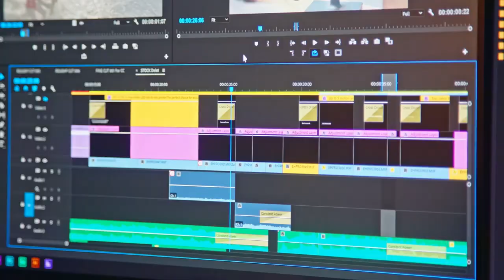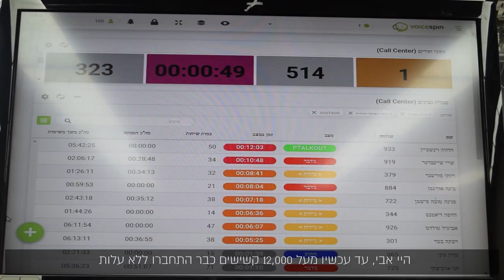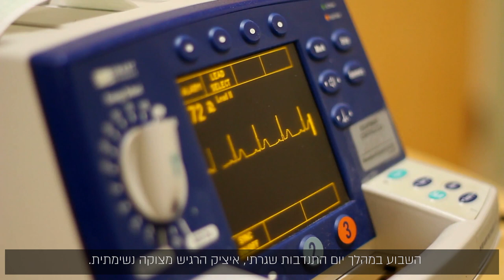מהדורת החדשות של יד שרה - 01/2021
ישר מהתנור קבלו את מהדורת החדשות הראשונה של יד שרה